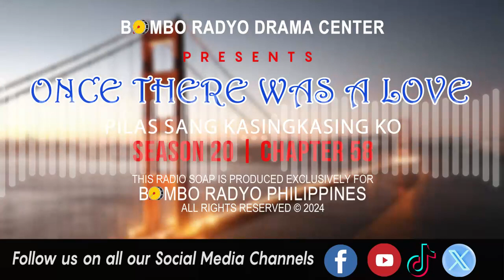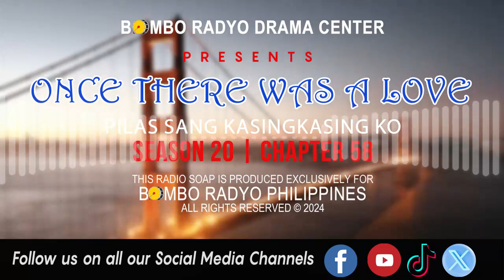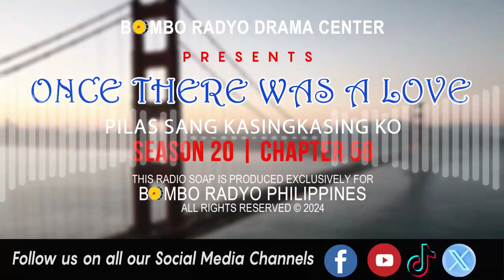Once There Was A Love - Season 20 | Chapter 58 (Pilas Sang Kasingkasing Ko)